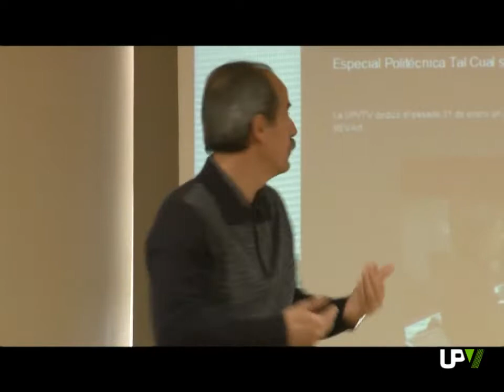Noticias Destacadas: Innovación docente [2013-03-25] -- UPV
Con el objetivo de divulgar y reconocer el trabajo del profesorado universitario en el contexto de las nuevas titulaciones de Grado, la Escuela Técnica Superior de Ingenieros de Telecomunicación ha organizado la Primera Jornada de Innovación Docente.
El perfil del profesorado universitario, tras la adaptación de los estudios al Espacio Europeo de Educación Superior, incluye nuevas demandas y retos, de la misma forma que refuerza y amplía sus competencias.
La primera edición de las Jornadas de Innovación Docente incluye mesas redondas y charlas; como la impartida por el profesor MIGUEL VALERO, encargado de cerrar el programa de hoy.
Las jornadas se reanudarán mañana, martes.